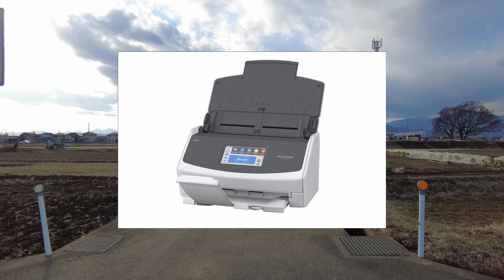ドキュメント・スキャンはScansnapがいい！【2021/02/03】DJI Pocket2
-  DJI Pocket2
-  MacBookPro13(M1) / DaVinci Resolve 17 Beta
- 撮影日 : 2021/02/03
Music :  Music : Andrew Applepie - Chill T.F. Out - Hate To Say I Told You So (Album)